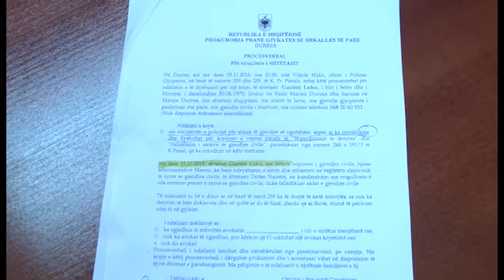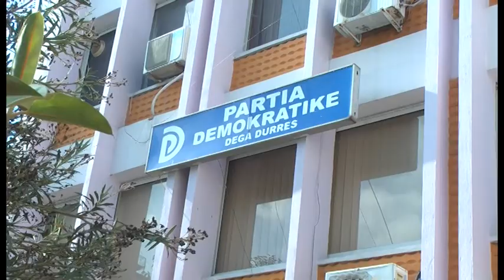Osman Stafa reagon për arrestimin e Gazmir Lukut